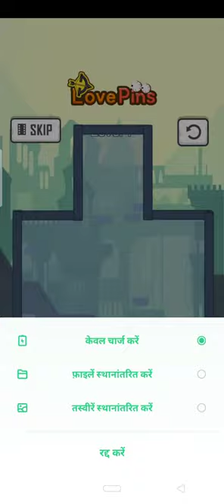love pinc - Android Gameplay all level gameplay walkthrough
game daunlod link